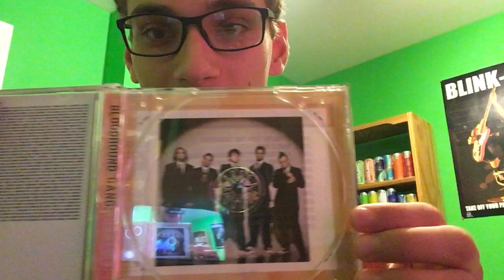Chris Reviews Hefty Fine (Bloodhound Gang)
Yeah so basically fat man album